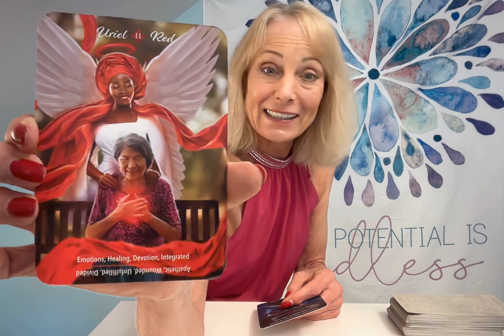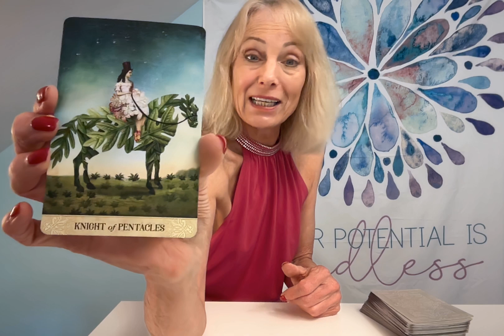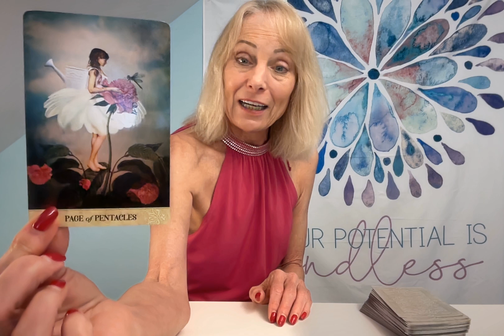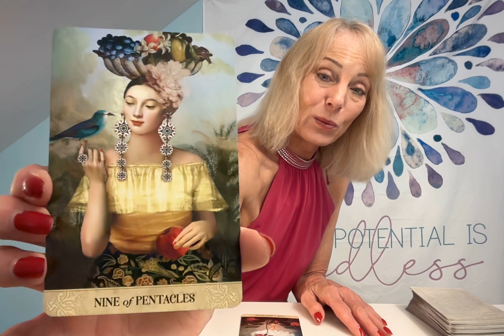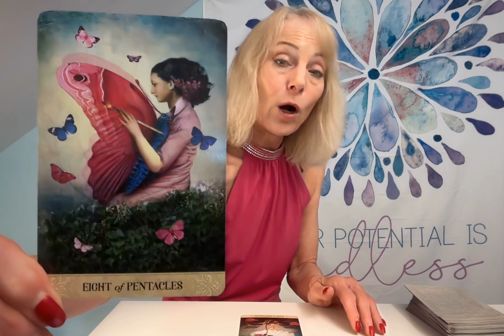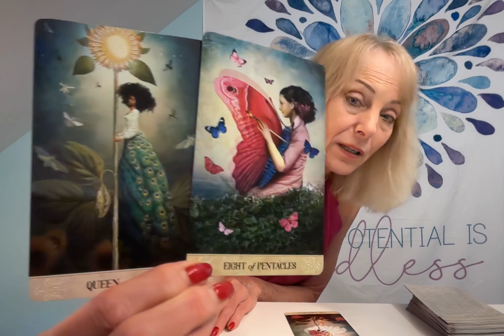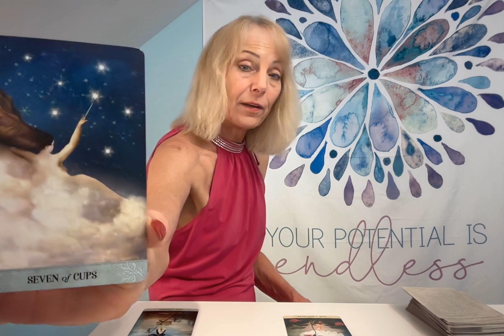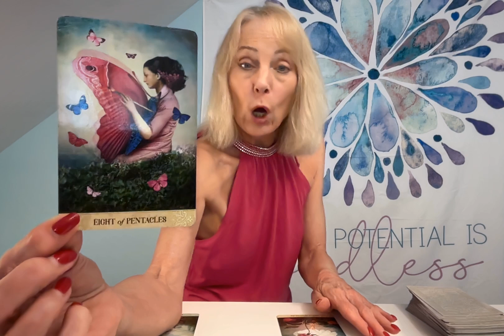TAURUS TAROT**JULY 22-28! WOW YOU ARE WISE, HONEST & OBSERVANT FOR YOUR EMOTIONAL HEALING!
TAURUS THIS IS A GRET WEEK AHEA FOR YOU TO FIND BALANCE AND INNER TRUTH. WATCH HOW YOU COME UPON A NRW WAY OF LIVING